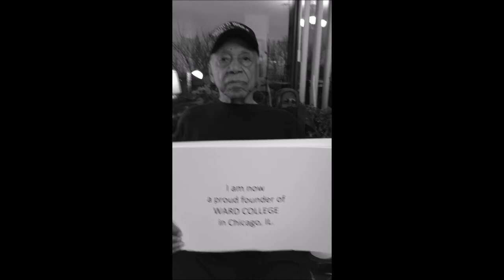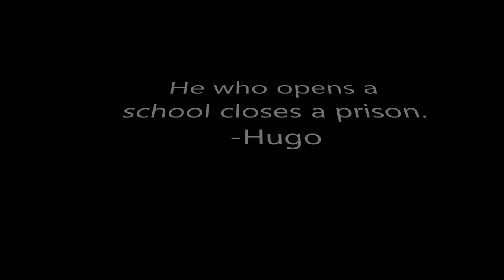A message from Mr. E. Glenn Ward